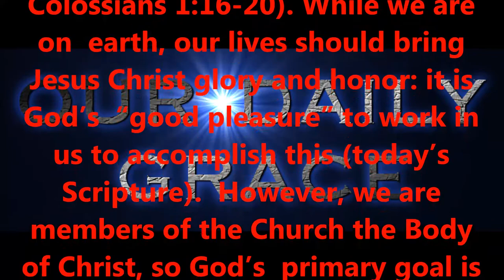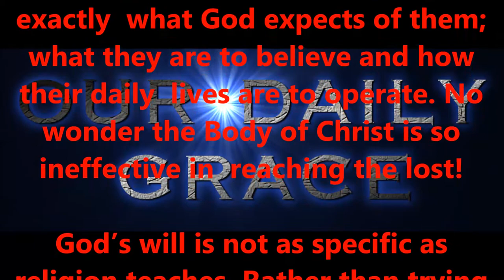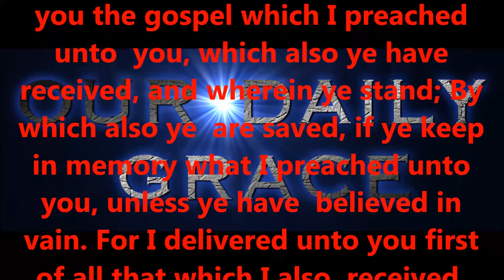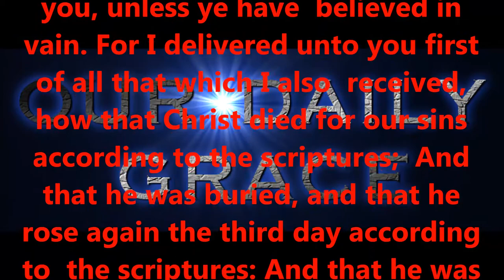MARCH 31, 2017 OUR DAILY GRACE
Produced by,
Lonnie Martin

Written by,
Shawn Brasseaux